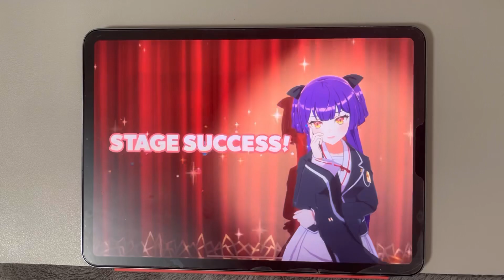【化け物フリック】名前のない怪物(OLIVIER)【ユメステ】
大好きな曲！
解禁キツすぎて泣いてましたがやっとプレイ出来ました。

精度はかなり満足、コレは少しドヤ顔しても良いでしょう。きっと
Player:灰色の怪物

HQQのTwitter
適当なツイートや動画投稿時の共有等をします。